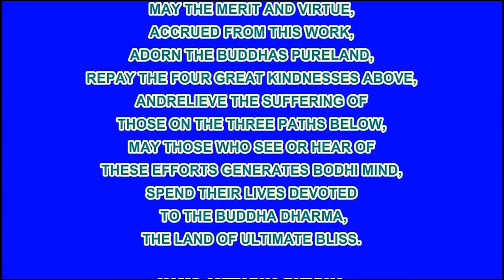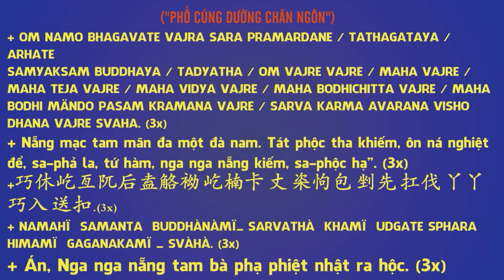Chú Sa Di Hoan Hỷ Nhìn Cuộc Đời Tập 37, Nghèo Cùng Và Giàu Có, Phim Hoạt Hình Phật Giáo Rất Hay